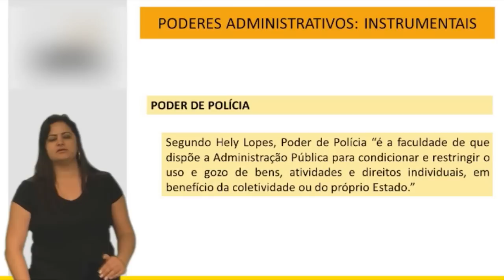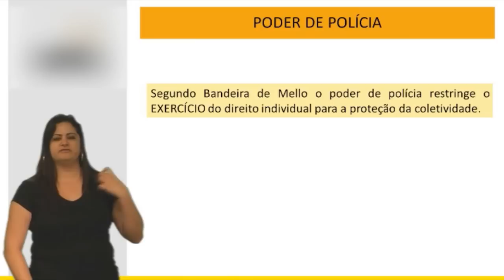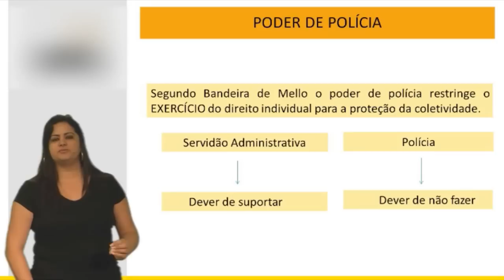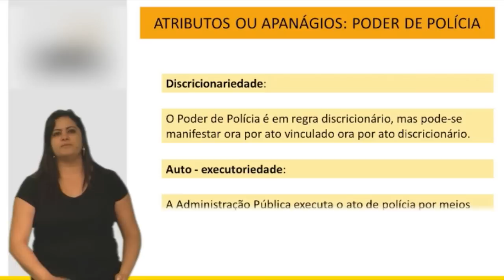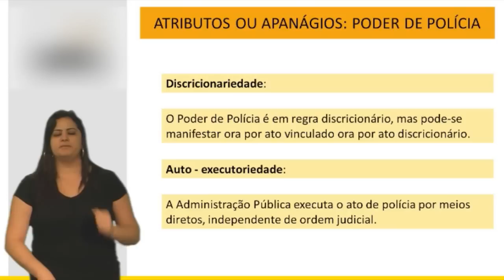Direito Administrativo - Poderes Administrativos